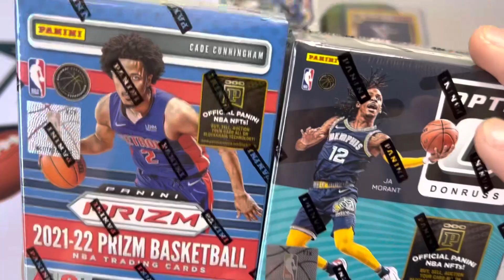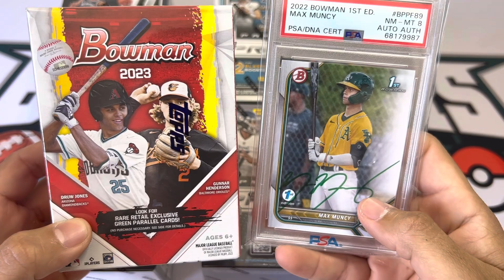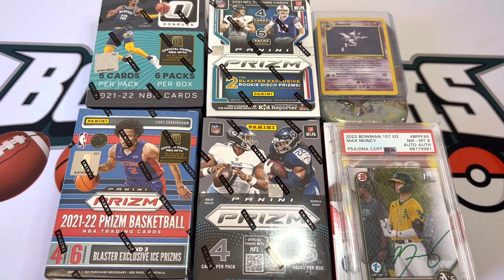🔥GIVEAWAY🔥 2 years on YouTube & 500 subs! Thank you and good luck!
It’s been 2 years on YouTube and it’s been a lot of fun. Decided to celebrate that and 500 subs with a combined giveaway.
Follow instructions to enter.
Be subbed, like the video and comment your top 2 items you’d want to win!
2 people will win, good luck!